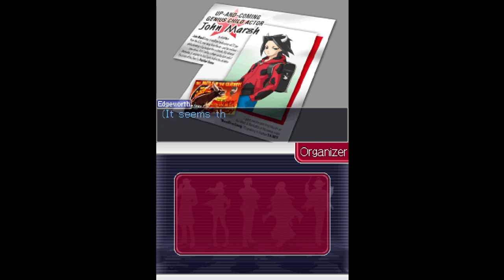Jello AND Friends Voice Ace Attorney Investigations 2!: Case 5 - Part 1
Jello And Friends play the second installment of the Ace Attorney Investigation Series!